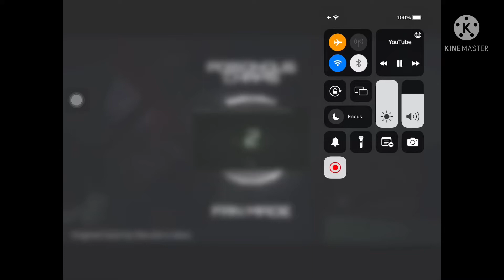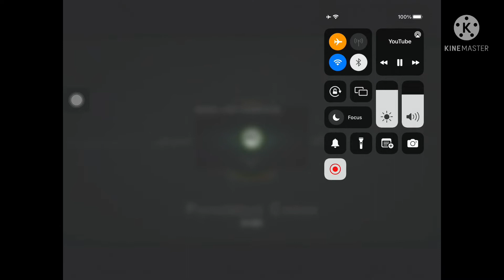Poison Chasm Series 2 remix reversed